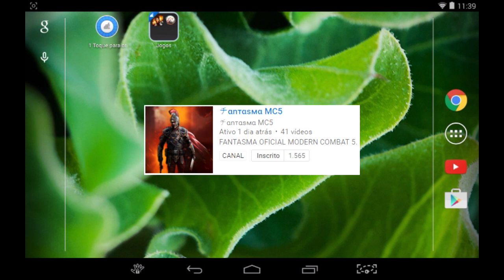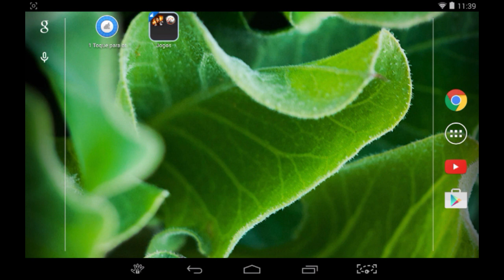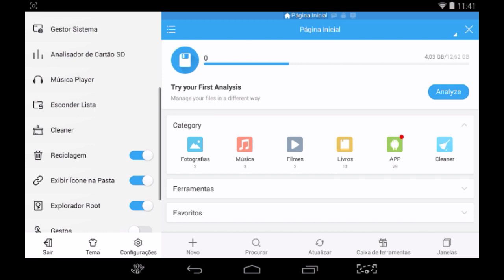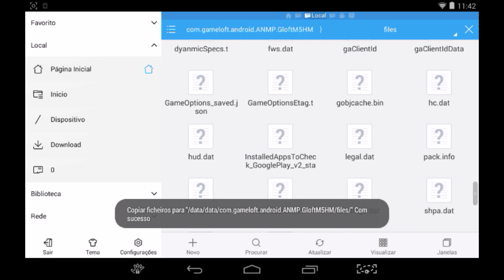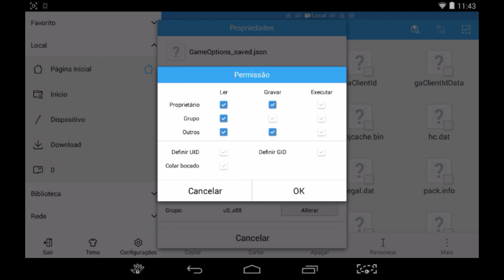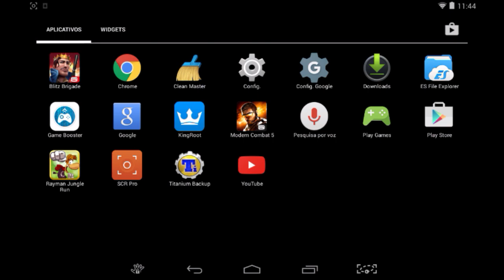🔥MC5 Tutorial #4 | Rodando a 49 FPS | 2016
TAGS: Modern Combat 5 Multiplayer MC5 Online tips 49 fps 60 45 30 arquivo para jogar com menos lag gameplay fail apk gameplay com root sem root no root 2016

✓ Clique no LIKE / GOSTEI;
✓ Favorite e Compartilhe;